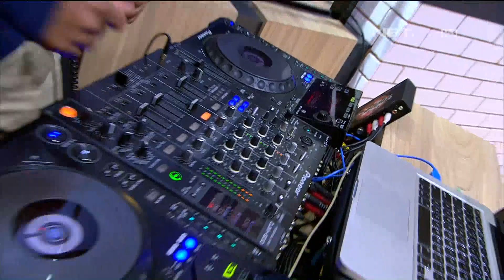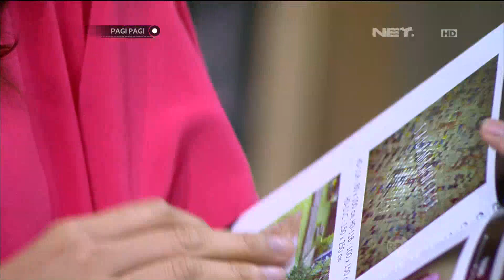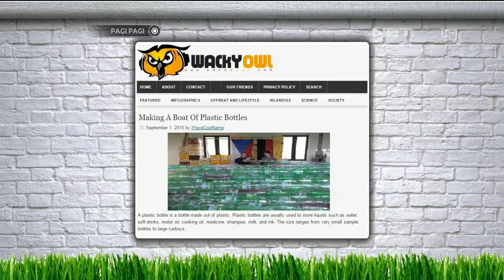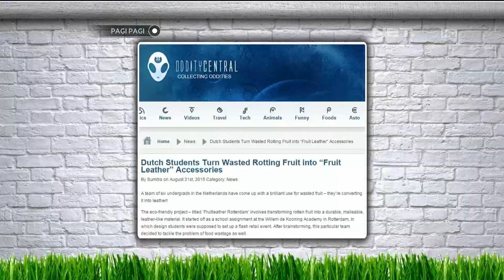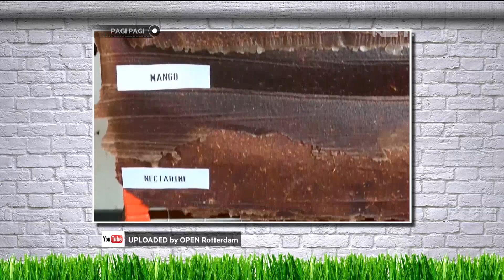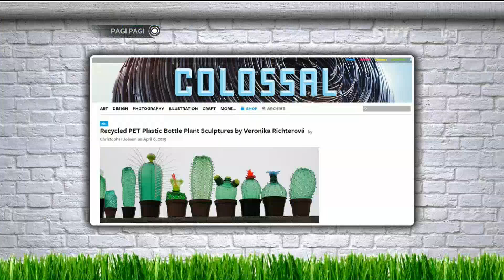Dewi pembuat barang daur ulang dari kertas koran